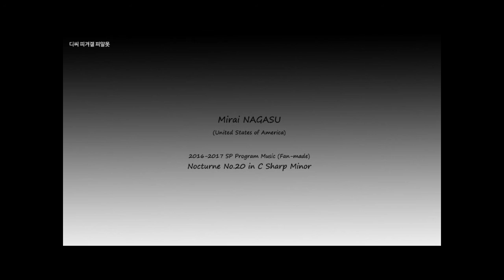Mirai NAGASU 16-17 SP Music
Mirai NAGASU (USA)
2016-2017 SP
Nocturne No.20 in C Sharp Minor (by Frederic Chopin)